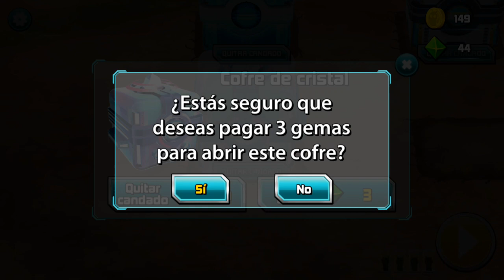NUEVA SLUG FRAGUADORA #6 | GAMEPLAY DE SLUGTERRA SLUG IT OUT 2 | splash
Grabo con “ az screen recorder"

Creado y subido por “Splash Games"